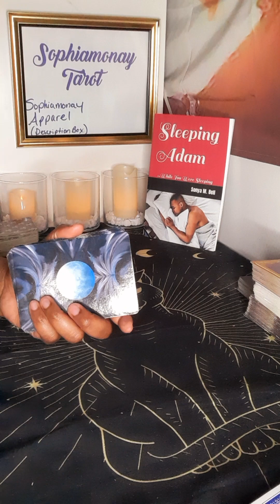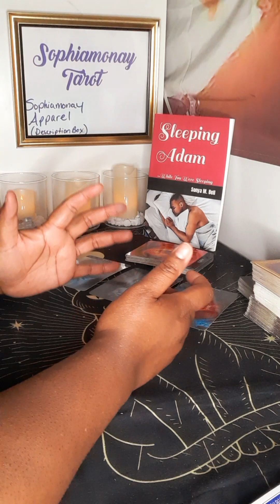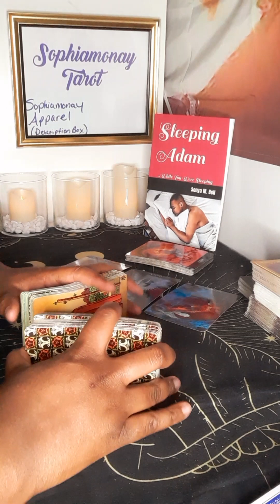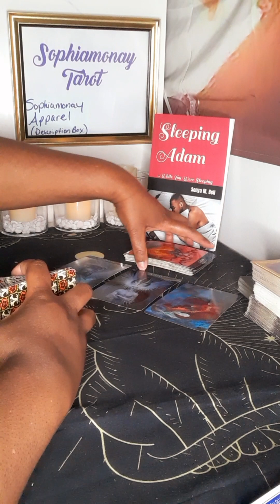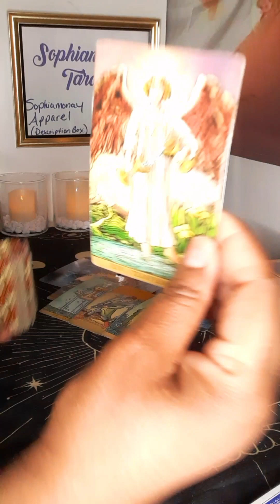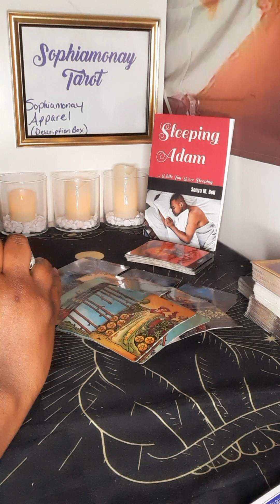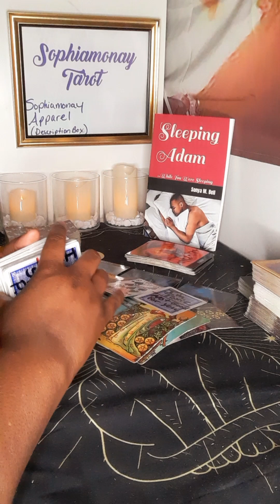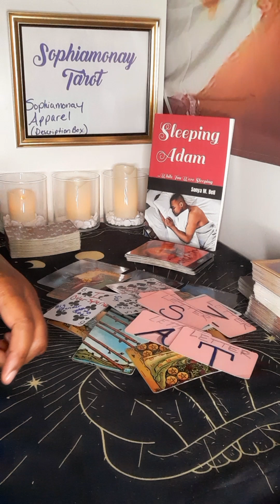SCORP SINGLES| SOMEONE U HAVENT HEARD FROM IN A MINUTE IS WANTING U😏🔥